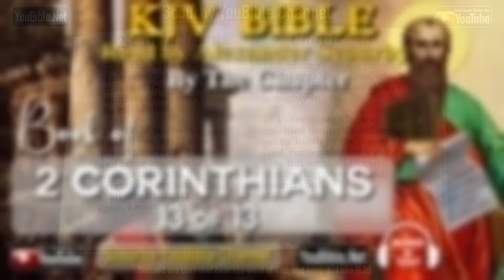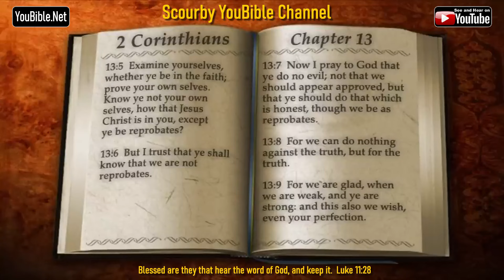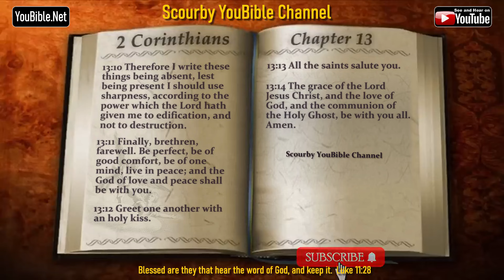47-Book of 2 Corinthians | By the Chapter | 13 of 13 Chapters Read by Alexander Scourby |God is Love